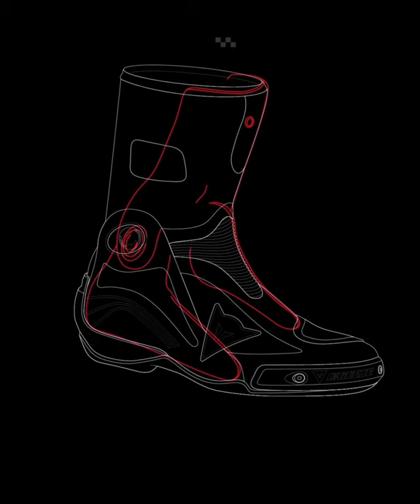Dainese boots how it works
Dainese Boots are built for street, track and touring riders. The unique mix of technical features and style elements make Dainese motorcycle boots a staple among global motorcycle enthusiasts such as Ducati, Triumph or BMWMotorrad. Dainese utilizes many technological elements such as GORE-TEX® membranes, Skywalk soles and complex proprietary protection elements in both thermoplastic and metal. There is a reason Valentino Rossi can be seen sporting Dainese head to toe in MotoGP.